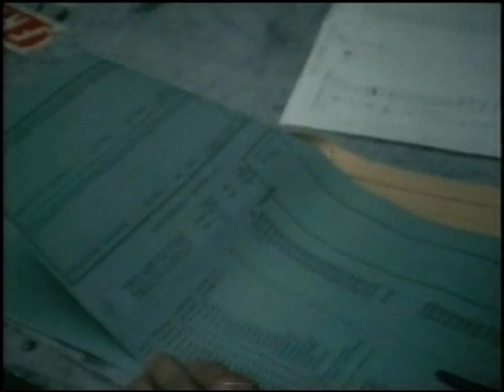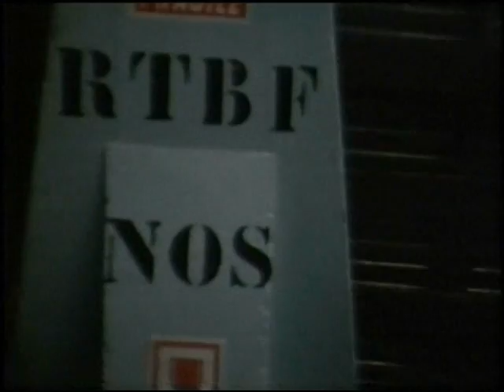TV: Archives de l'Orchestre Symphonique de la RTBF.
L'Orchestre Symphonique de la RTBF malheureusement disparu en 1991, alors qu'il était l'un des meilleurs et des plus célèbres Orchestres Symphoniques de toute l'histoire de la Belgique...

La disparition d'un tel Orchestre fut et sera toujours une perte dramatique pour toute la musique et la culture en Belgique...